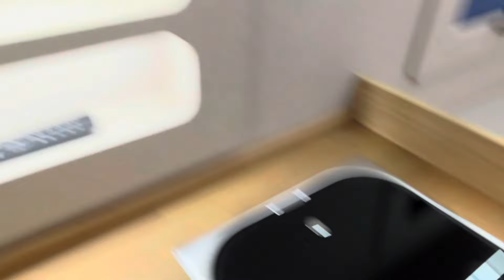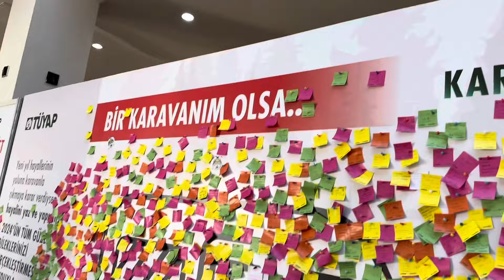COĞRAFYANIN KODLARI İLE KARAVAN FUARINA GİTTİK!🚐 YA KARAVAN ALDIYSAK???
Merhaba! Ben Vicdan Kayadelen,

Öğretmenlik hayatına dair vloglar çeken, gezerek öğrenmeyi ve keşfetmeyi seven bir coğrafya öğretmeni ve içerik üreticisiyim.

Burada olduğun için teşekkür ederim! ♡